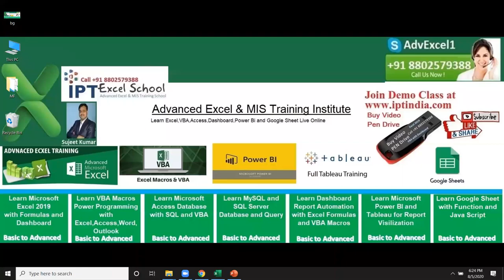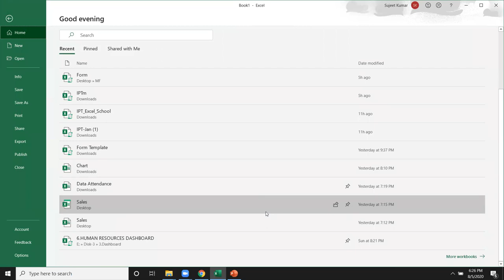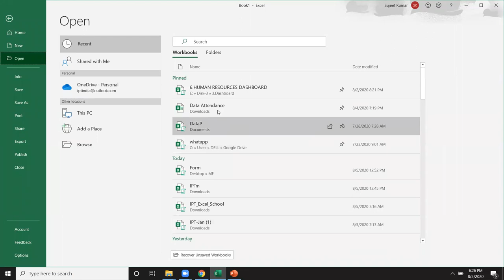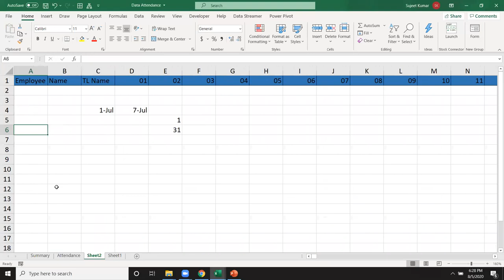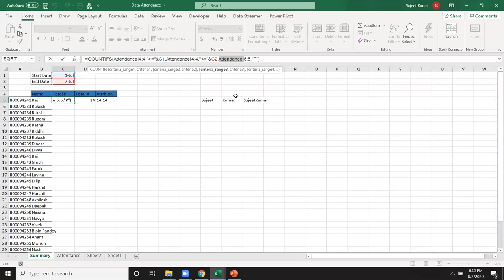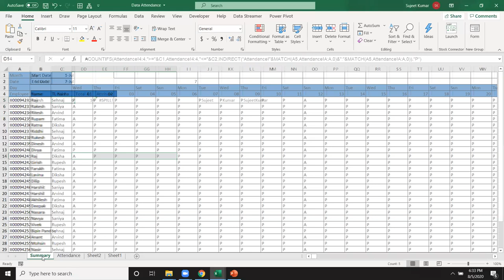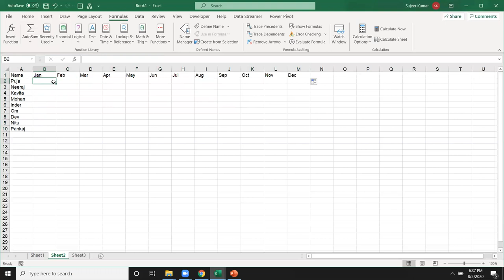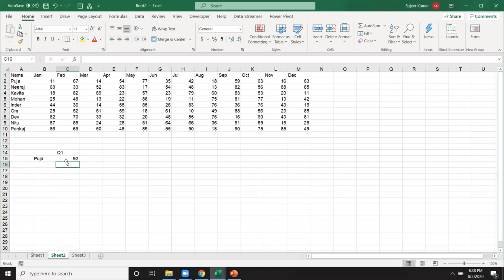Excel Formulas Tutorial in Hindi